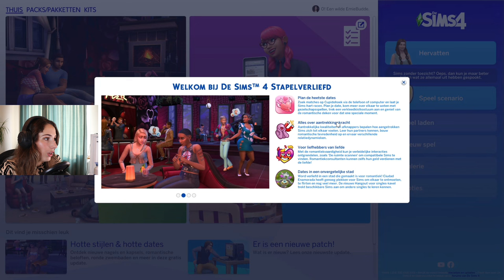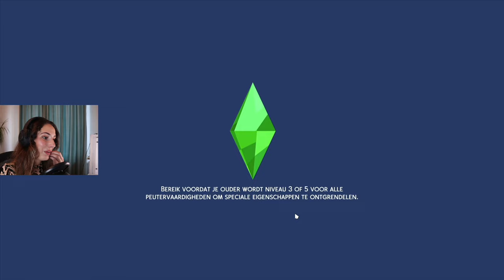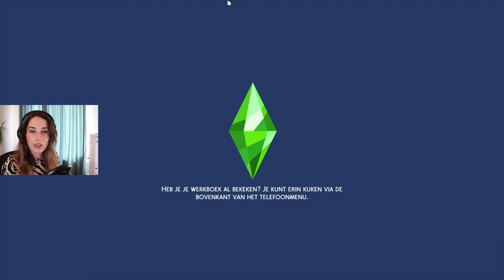Ons eerste slachtoffer strikken - Black Widow Challenge #1 | Sims 4 Lovestruck / Stapelverliefd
Welkom bij mijn nieuwe let's play serie met het Sims 4 Stapelverliefd uitbreidingspakket. Deze keer staat de beruchte Black Widow Challenge centraal in de serie, waarbij het de bedoeling is dat je met (rijke) Sims trouwt, ze vervolgens... Elimineert... En doorgaat naar je volgende prooi (en dat minimaal tien keer). Ja, het is wat luguber, maar geen minuut is saai in de afleveringen van deze gloednieuwe let's play ;-)

00:00 Intro
01:21 Uitleg challenge
02:24 Voorbereiding Armani
03:29 Creëer een Sim Armani
07:12 Start verhaallijn

Wil je meer van mij zien? Volg me dan ook op andere kanalen.

*Mijn set-up*

Als camera gebruik ik de Canon EOS M50, maar deze is al oud en niet mee verkrijgbaar (zou ‘m dus ook nu niet per se meer aanraden)
Ringlamp & statiefset (lekker goedkoop) ME Ringlamp met Statief - 26 cm %2F 10 in]
Computer: heb ik laten bouwen via Azerty
Koptelefoon: is niet heel bijzonder, raad ik niet per se aan
Muis: idem, niet heel bijzonder, dus raad ik niet aan